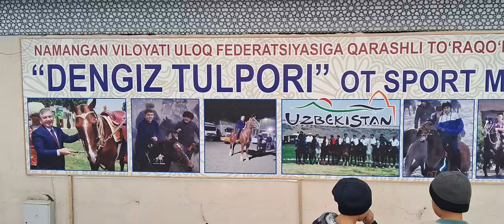@@@ денгиз тулпори майдони 21 01 2024 @@@ янги замон улок купкариси@@@